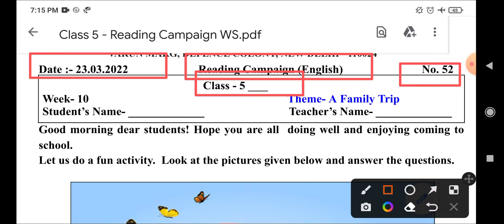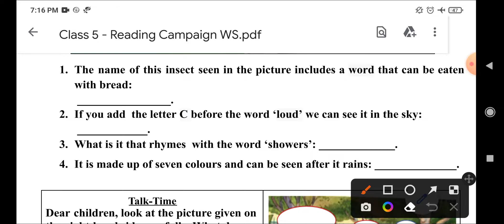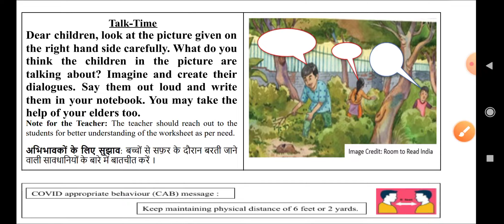pathan abhiyan class5th worksheet 52(23/3/22) English/pathan abhiyan worksheet52 /Family Trip/week10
English worksheet52 class 5
Class5 English 52worksheet
Class5 English worksheet52
Scert worksheet
edmc class 5th worksheet no 52
class  5th Activity sheet52 edmc
Scertworksheet52bothmediumforclass5
Scertworksheet52bothmediumclass5
forclass5Scertworksheet52bothmedium
English worksheet no 52 class 5
Class 5 worksheet no 52 English
Class 5th worksheet 52 English
Englishworksheet52
52worksheetclass5
5th class ki English ki worksheet number 52
5th class ki English ki worksheet number52
23/03/2022 class 5 English worksheet
23/03/2022 class5 English worksheet52
23/03/2022 class5 English worksheet no52 solution
Scert worksheet class 5 English
Scert worksheet class 5 English52
Today worksheet
English worksheet,English worksheet 52 class 5,English worksheet52 class5,English worksheet52 class 5,class 5 English worksheet 52,class5 English worksheet 52,class5 English worksheet52,52 English worksheet class5,English 52 worksheet class 5,class5 English 52 worksheet
Englishworksheet52class5_23march2022
class5Englishworksheet52_23march2022
Englishworksheet52
Englishworksheet52class5
class5Englishworksheet52
class5EnglishworkshetEnglish52
Englishworksheet52class5
Scert Englishworksheet52class5
Englishworksheet52class5
EnglishworksheetEnglish
Englishworksheet52class5
Englishworksheet52